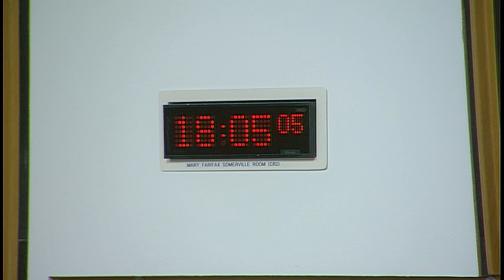Rural Economy and Connectivity Committee - Part II - 12 June 2019